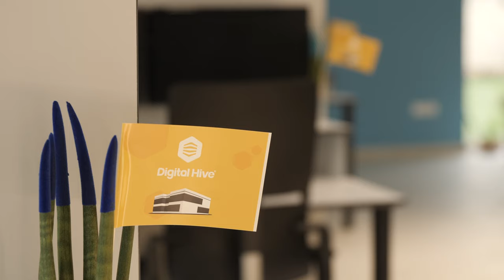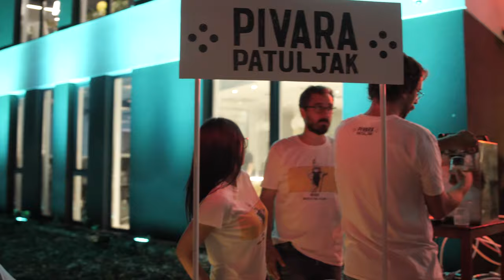DigitalHive Opening Party 4K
Smiley people, high energy, great music and delicious food made the first-ever Digital Hive party a one to remember